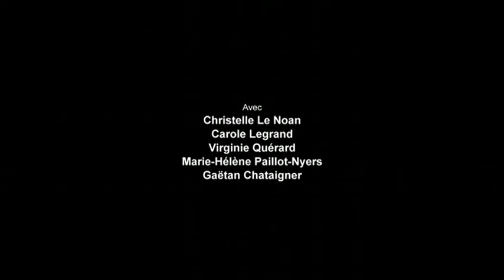Katerine - Des bisoux (clip officiel)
Réalisé par Gaëtan Chataigner.

Issu de l'album Philippe Katerine (disponible).